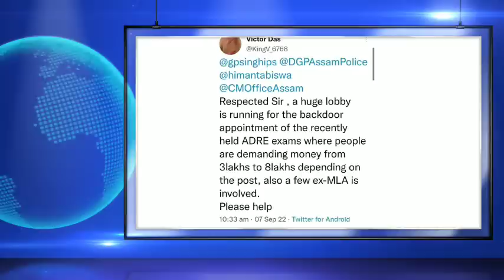मोनाबिलिनि रादाब 08 Sep/ बड'लेण्डनि सोलाय गुबुन मोनसे रायजो/ आसामनि Youtuber आ 5 लाख खामायो